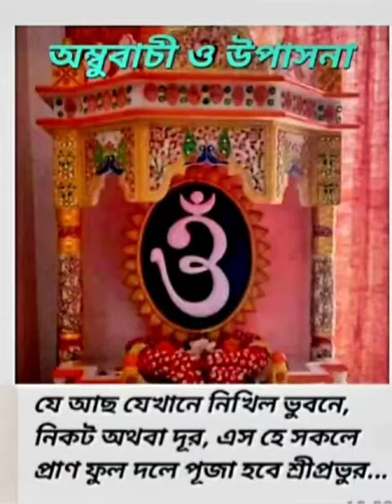মা কামাখ্যা মন্দিরের রাস্তায় অম্বুবাচী উপলক্ষ্যে গুয়াহাটি অযাচক আশ্রমের সেবাদান ৷